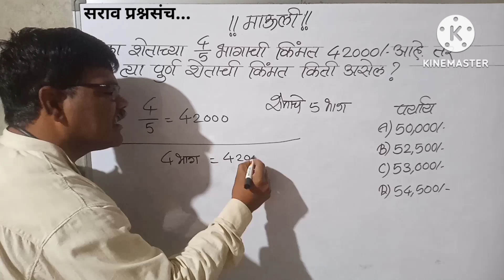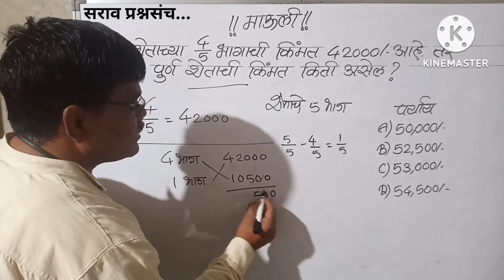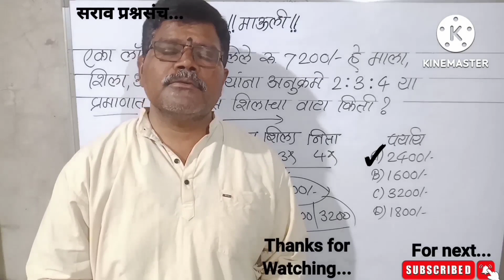एका शेताच्या 4/5भागाची किंमत 42000 रू.आहे.तर त्या पूर्ण शेताची किंमत किती?